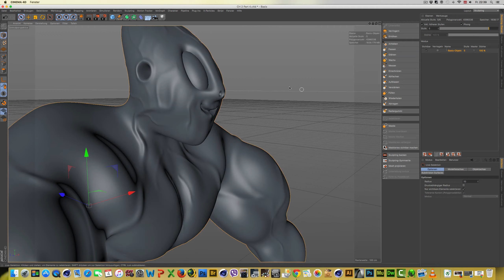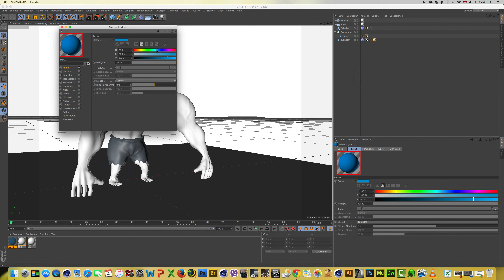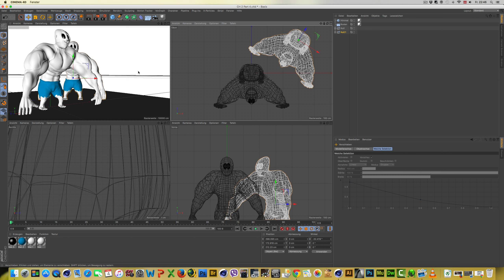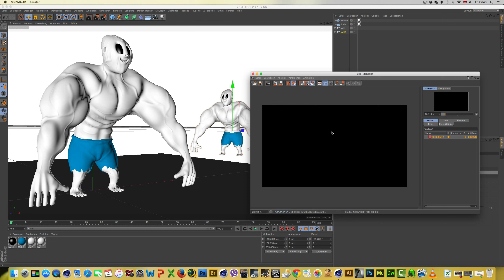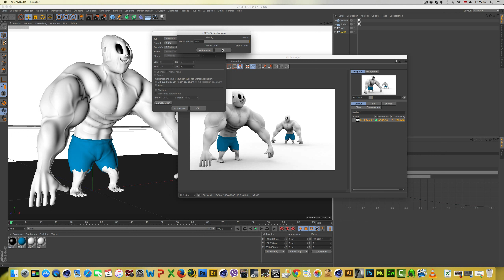Alien Charakter modellieren Deutsch Teil 5 | Cinema 4D Tutorial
Cinema 4D r17 Tutorial
character modelling c4d